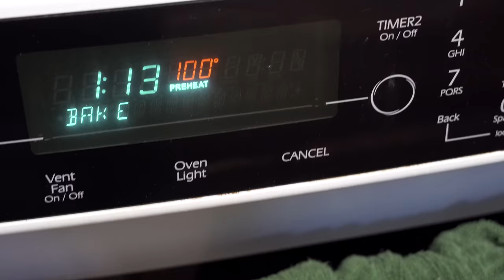Como cocinar pollo Facil y Rapido! Excelente precio!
Este es el primer vídeo 80% en español! Creo que voy a empezar a hacer vídeos así! Uno en español y otro en inglés! Espero les guste! No se olviden de subscribirse y compartir! Si tienen algún comentario o recomendación déjenlo en los comentarios.
4oz de pollo es has 20 o 22 gramos de protein! Casi sin nada de grasa!